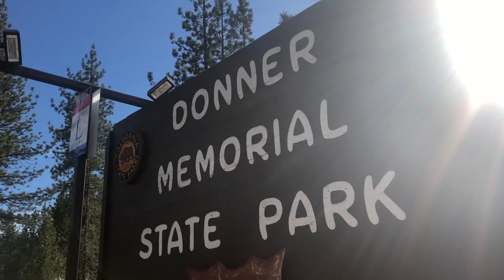Pioneer Monument Centennial Celebration Gala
Pioneer monument centennial Celebration Gala 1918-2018